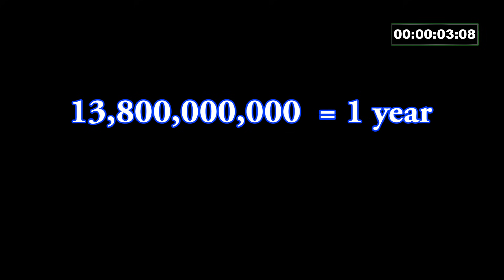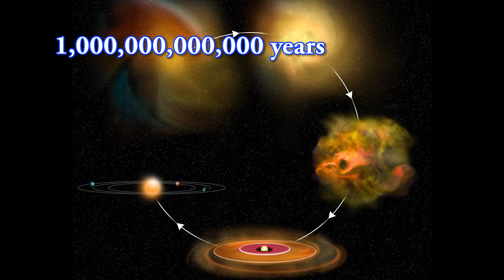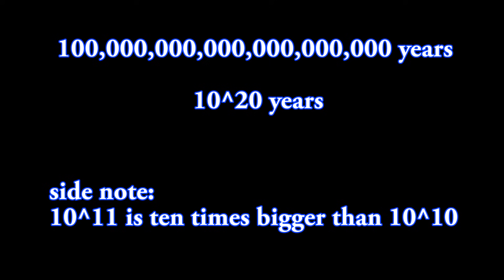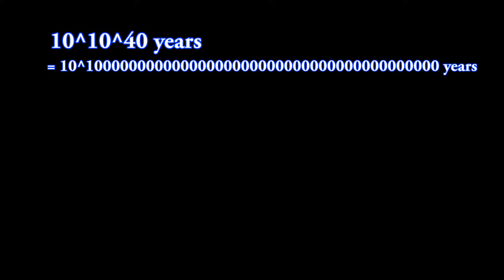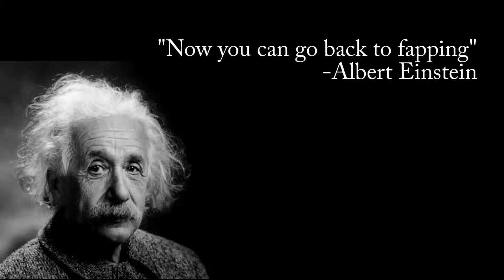The VERY FAR Future of the Universe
(No, this is not April Fools, all stated in the video is true)
Like, really, really far future.